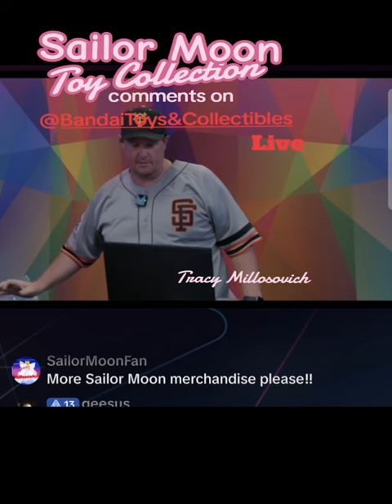Bandai Namco with Tracy Millosovich and Sailor Moon Tiare Proplica Wand